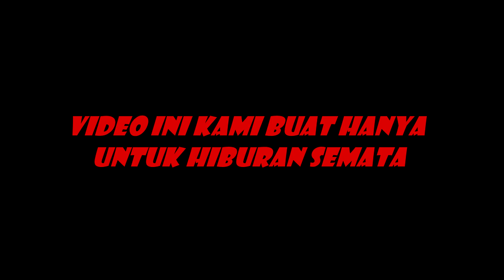Ana Bawang Koepunk NTT (Comedy) - AH MASA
VIDEO INI KAMI BUAT HANYA UNTUK HIBURAN SEMATA.